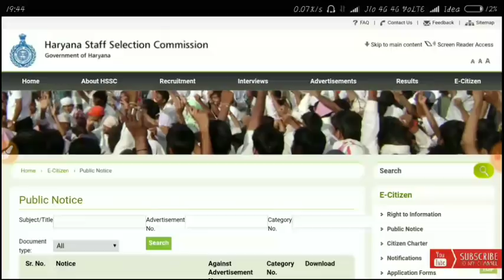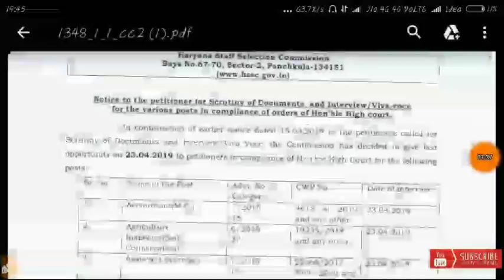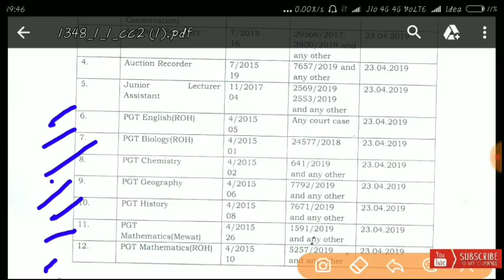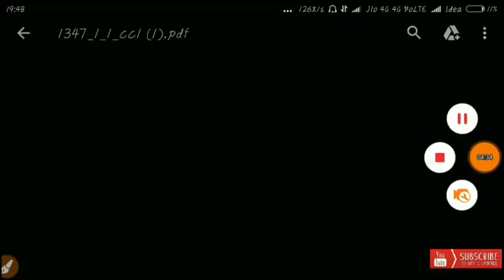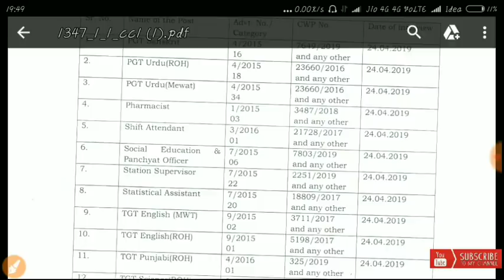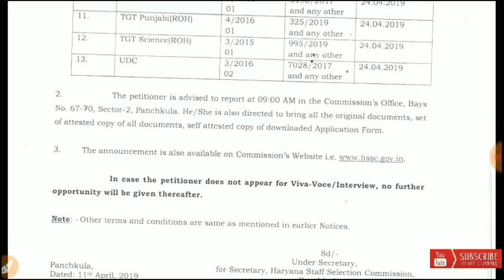HSSC नें दिया एक और मौका|| 25 भर्तियों पर होगा interview